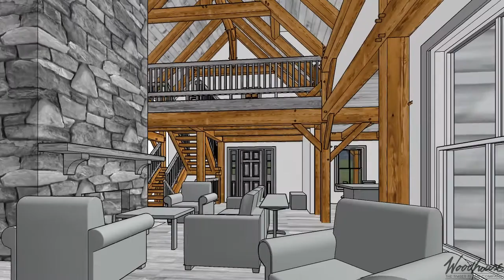Custom - PA Mountain Homestead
-4073 SF Gross Living (1st, 2nd, & Lower Level)
-Located in Belle Vernon, PA
-Southern Yellow Pine Interior Frame, White Oak Exterior